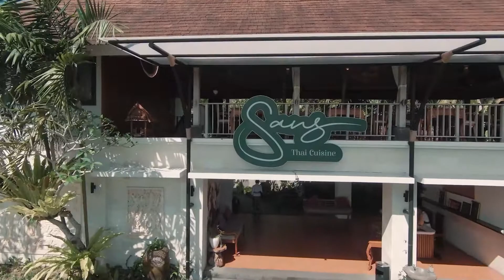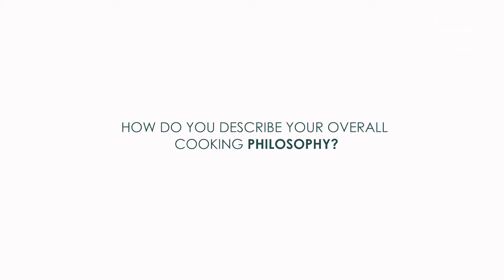Introducing a Professional Chef by Sans Thai, Agus Umbarayana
An Executive Chef by Sans Thai, Chef Agus Umbarayana talked about his journey and his passion in cooking. Last but not least, Chef Agus presented Sans Thai as the best Thai Cuisine Restaurant in Bali and Chef Agus spill the recommended dish of Sans Thai.

Managed by INI VIE HOSPITALITY®️

📍 Banjar Pinjul, Kenderan No. 8, Kabupaten Gianyar, Bali 80561